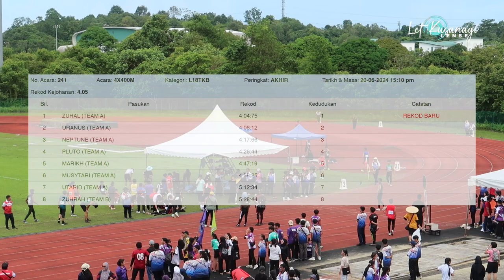KEJOHANAN OLAHRAGA SMK MUARA TUANG | 4X400 METER L18TKB AKHIR